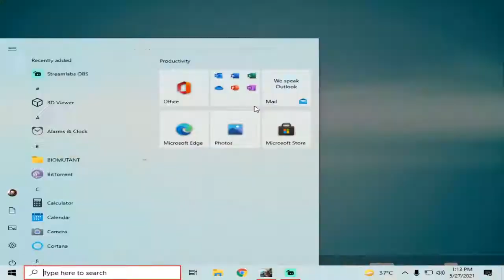BIOMUTANT Walkthrough Gameplay Part 1 - INTRO (FULL GAME)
Biomutant Gameplay Walkthrough Part 1 includes a Full Game Review, Character Creation, Gameplay and Campaign Main Mission 1 for PlayStation 5, PS5, Xbox Series X, XSX and PC. My Biomutant (2021) Gameplay Walkthrough will feature the Full Game Story Campaign. This Biomutant Gameplay Walkthrough will include a Review, All Choices, All Endings, PS5 Gameplay, Xbox Series X Gameplay, PS4 Pro Gameplay, Xbox One X Gameplay, Cinematics, Cut Scenes, Soundtrack, OST, Single Player and more until the Ending of the Single Player Story! Thanks THQ Nordic for giving me Biomutant

Biomutant is an action role-playing game developed by Swedish developer Experiment 101 and published by THQ Nordic. The game will be released on 25 May 2021 for Microsoft Windows, PlayStation 4, and Xbox One with PlayStation 5 and Xbox Series X/S versions releasing at a later date.

Biomutant is an action-adventure RPG with a strong, narrative-driven story, taking place in a unique, artful world inspired by masterpieces such as Devil May Cry, Ratchet and Clank, and even the movie: Kung-fu Panda. Created by developer Experiment 101, Art & Creative Director Stefan Ljungqvist along with his team aims to offer players unparalleled freedom in character creation, combat mechanics, and exploration elements in the post-apocalyptic epic adventure. Set in a time where the lifeforce of the planet is sustained by the Tree of Life, players design their own vision of the ultimate battle critter, in order to adopt their preferred Mutations, learn styles of Martial Arts, and save the divine tree to unite the realm once more.

Biomutant has branching storylines where decisions made by the player will decide how the story will continue. The world of Biomutant is struck by a natural disaster as poisonous oil comes up from beneath the surface and pollutes the Tree of Life. The Tree of Life has five roots through which it gives life to the whole world. In order to save the Tree of Life, players need to go to the end of each root, where aside from the oil a creature is destroying the root by gnawing at it. There are also six tribes that are split from their original enclave. Three of them want to heal the Tree of Life, while the three others plan to do things on their own. Each tribe can be influenced through the Karma system. The player can ally with a tribe and eliminate other tribes in order to grow the power of the allied tribe in the world, although the player can also decide on the Tree of Life's fate without having to murder any of the tribes if they want to.

record on honor play 4GB/64GB
recorder du recorder